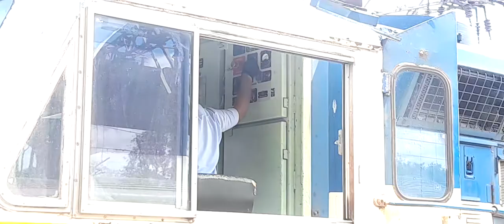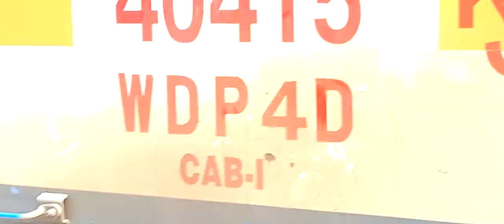EMD Cranking at Pune Junction[Full video] Headphones mandatory!!😁🎧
The 4500 beast wakes up at Pune junction!!✨️✨️ Krishnarajapuram (KJM) WDP4D -40415